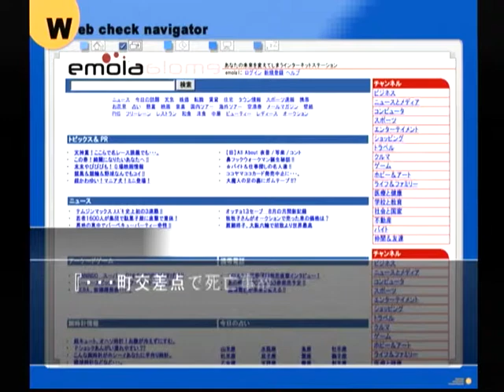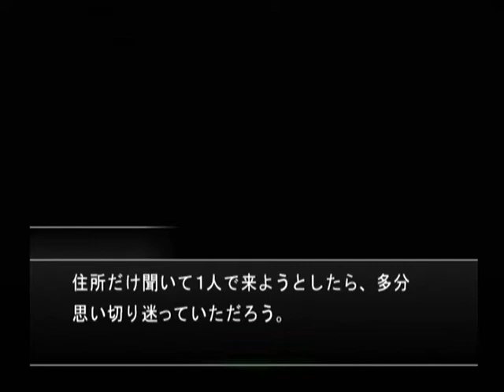【DC】ミッシングパーツ ザ・探偵ストーリーズ 初見プレイ Part４０ ～遺書などは見つかっていないものの、屋上には脱いだ靴が揃えられており… 【スタートオンゲームズ】【スタゲー】【JAPAGE】